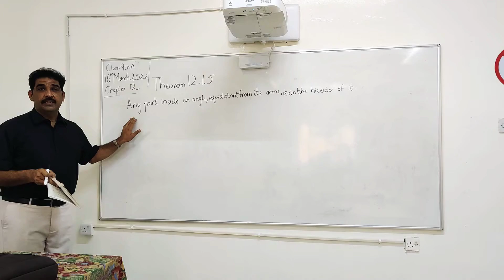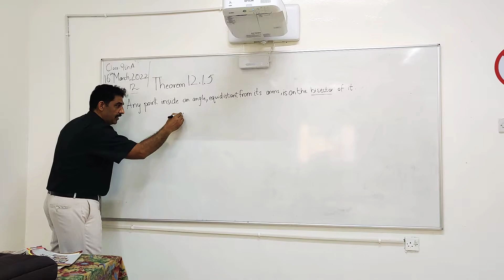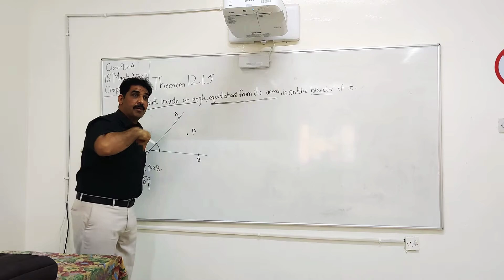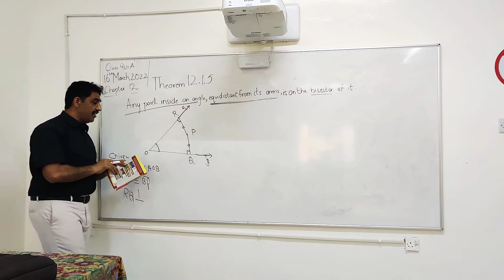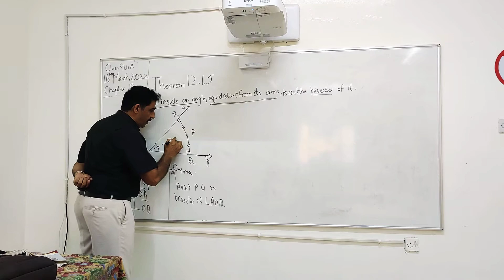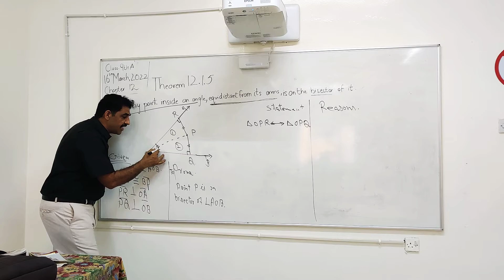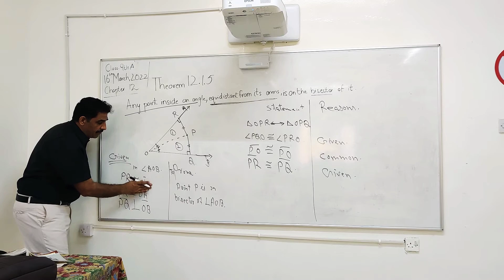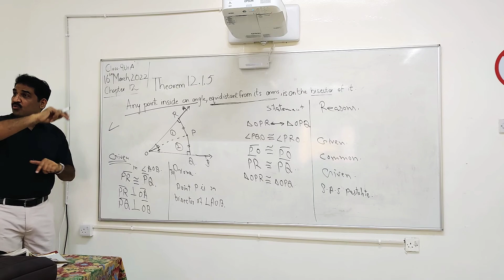Class-9th .Theorem 12.1.5.Math with irfan faiz,